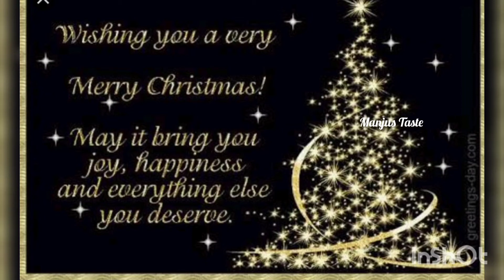Happy Christmas |Merry Christmas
Happy Christmas
Merry Christmas